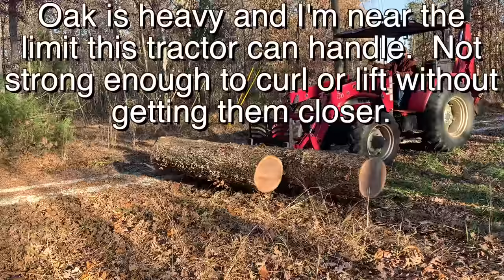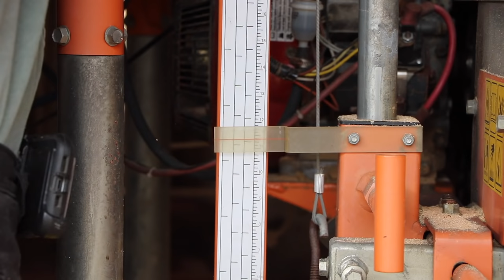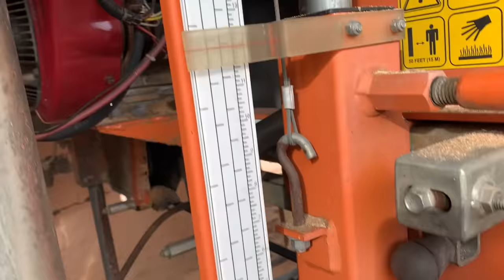Printing Money With My Sawmill...Wood Costs How Much??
Milling white oak went much better than expected.  Currently waiting for parts.  Coming soon!  Lol.

Sawmill...or Money Printer?  Wood Costs What??
Printing Money With My Sawmill...Basically.